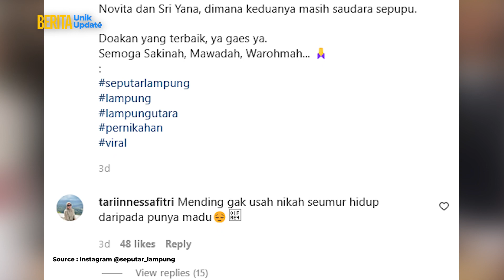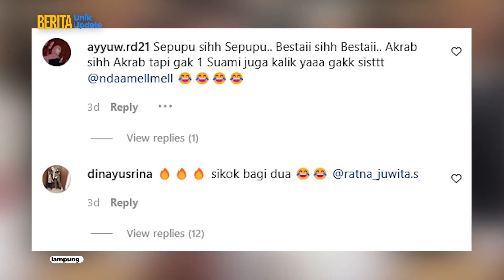GOKIL‼ Ini Alasan Pria Menikahi 2 Wanita Sekaligus Yang Masih Sepupuan 😱 Berita Unik Hari Ini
Menikah merupakan impian bagi semua orang, terutama bagi mereka yang telah memiliki tambatan hati. Keinginan untuk berumah tangga dan membangun keluarga menjadi salah satu tahapan yang dinantikan sebagian orang.

Bahkan dua wanita itu masih bersaudara hingga membuat heboh. Dalam video yang diunggah akun Instagram @seputar_lampung, terlihat sebuah pelaminan di mana pengantin pria duduk diapit oleh dua mempelai wanita. Pengantin pria yang berbahagia itu bernama Rahmadi. Sedangkan dua pengantin wanita bernama Dela Novita Lingga serta Sri Yana.

Fakta Berita Indonesia nikahi wanita indonesia video viral berita terkini dua pria 2 fakta menikahi sekaligus unik hari ini full hari raya terbaru 1 kembar